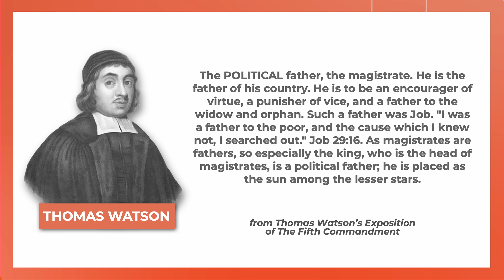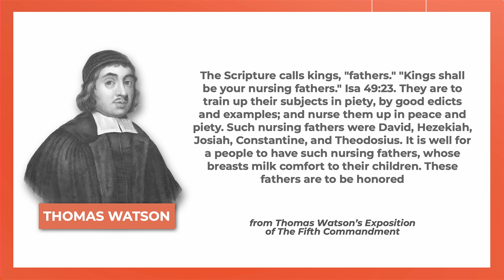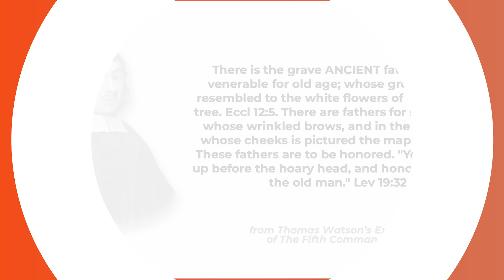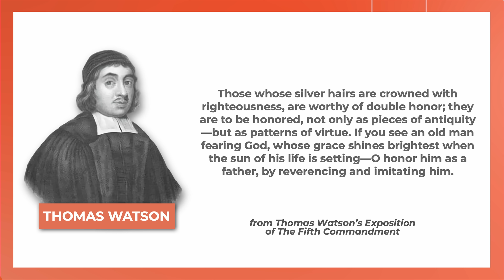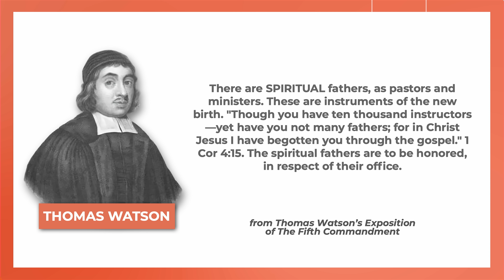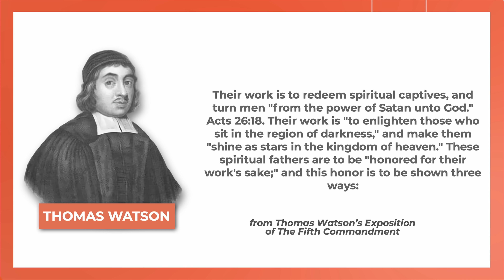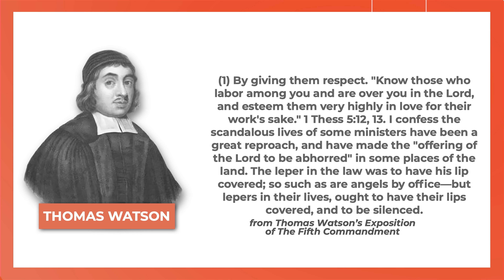Honoring Fathers & Mothers, Even When They’re Boomers w Eric Conn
In this episode of Theology Applied, Eric Conn joins the show to discuss the significant challenges that Gen X and Millennials face when seeking to obey the 5th Commandment, especially in light of all the ways Boomers have destroyed America for future generations.

Register for our Spring 2024 Conference, "Blueprints For Christendom 2.0: Seven Doctrines For Ruling The World."

*Squirrelly Joes Coffee - Caffeinating The Modern Reformation*
*Visit squirrellyjoes.com to purchase your coffee today!*

Register for our Fall 2023 Conference, "The Household And The War For The Cosmos."

Also to purchase Joel’s book they can find it on Amazon or directly from our website at: